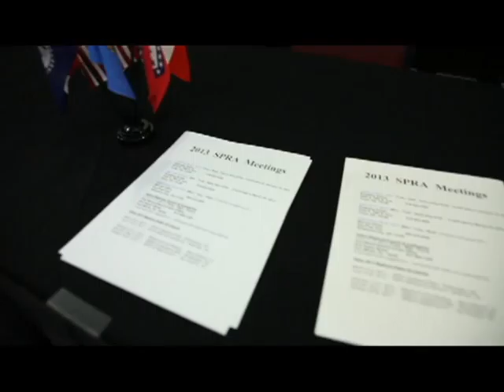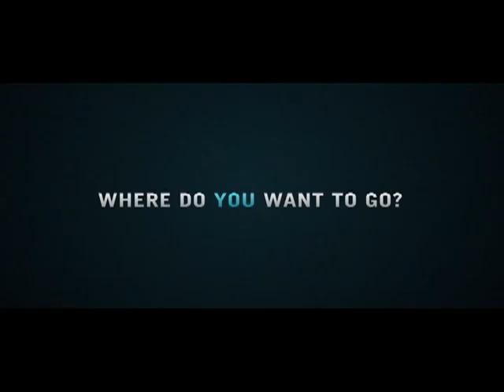Extraordinary Commercial Videographers | Juliet Films & Production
We have an experienced team, who has been in the business since 2001, and we will market the commercial video we make for you, so you will turn clicks into cash.